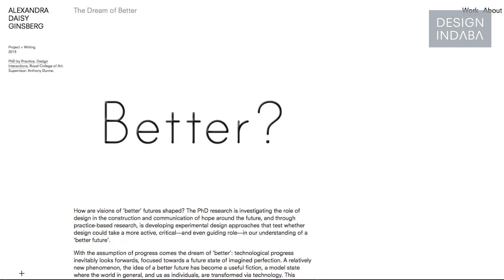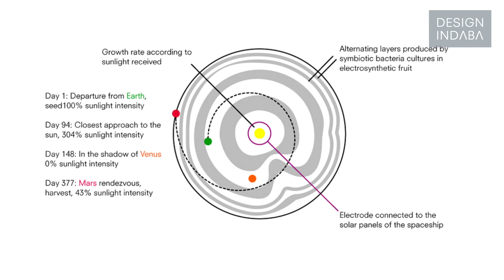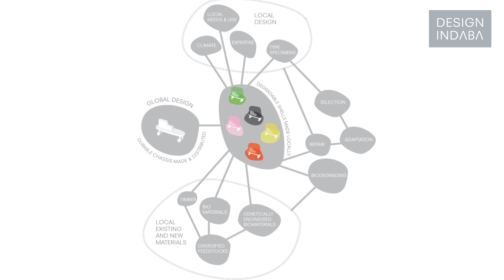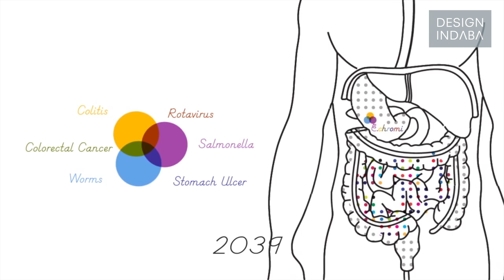Alexandra Daisy Ginsberg: The dream of better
By applying design thinking to emerging technologies Alexandra Daisy Ginsberg imagines a better future for us all.